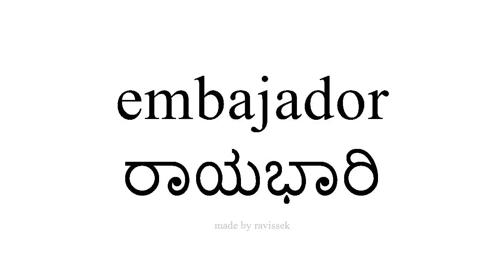ಸ್ಪ್ಯಾನಿಷ್ ತಿಳಿಯಿರಿ ರಾಯಭಾರಿ